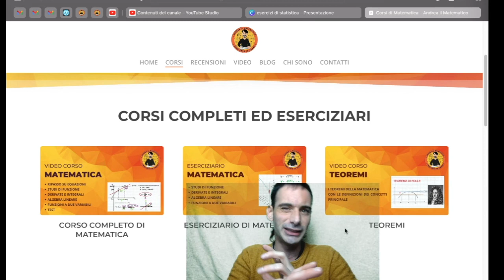Limiti - forma indeterminata ∞/∞ - ESERCIZI DI MATEMATICA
Scopri l’ESERCIZIARIO DI MATEMATICA

In questo video commentiamo un limite che presenta una forma indeterminata del tipo infinito su infinito.
Quando ci troviamo di fronte ad una forma simile abbiamo principalmente due modi per risolverla.
La prima è la classica procedura della scala degli infiniti mentre la seconda è il teorema di Hospital.
Quanto alla scala degli infiniti è bene precisare che quando abbiamo a che fare con un infinito non ci troviamo di fronte ad un numero ben definito.
L’infinito è inteso come un numero molto grande.
La cosa che dobbiamo tenere a mente è che non tutti gli infiniti hanno lo stesso valore.
Vi sono funzione che tendono più velocemente all’infinito e da qui creiamo il concetto della scala degli infiniti.
Con un approccio classico definiamo questa scala.
In prima posizione troviamo gli esponenziali, in seconda posizione le potenze mentre in terza posizione ci sono i logaritmi.
Anche internamente gli esponenziali non sono tutti uguali.
La forza dell’infinito aumenta quando la base diventa più grande.
Per la potenza vale la regola dell’esponente più grande.
Per quanto riguarda i logaritmi che presentano base maggiore di 1, l’infinito diventa più forte quando la base diventa più piccola.

link di accesso a tutti i CORSI DI MATEMATICA